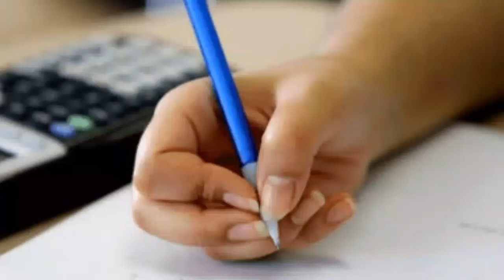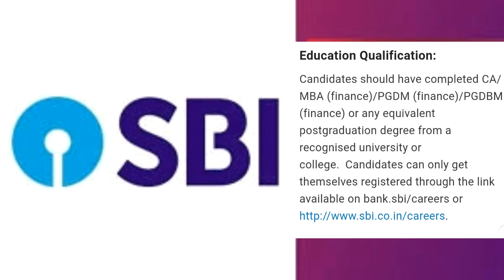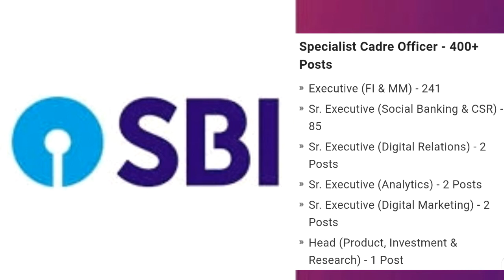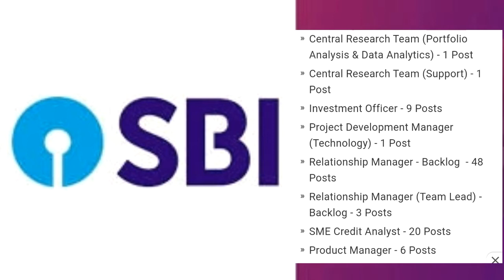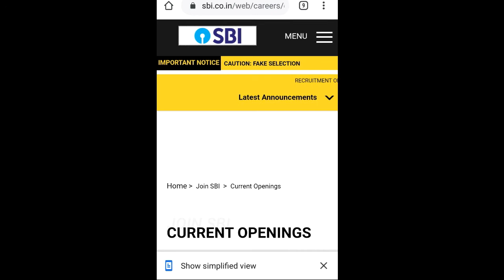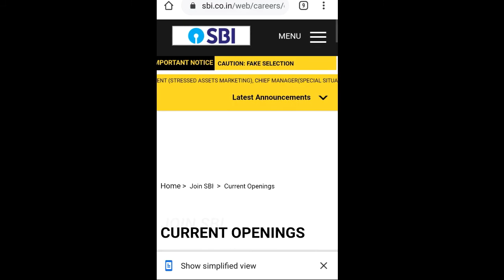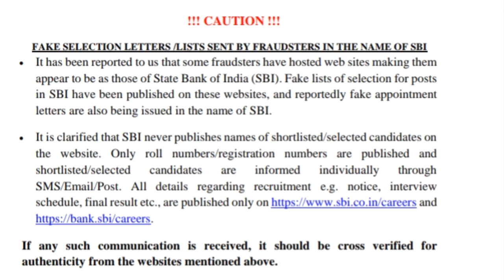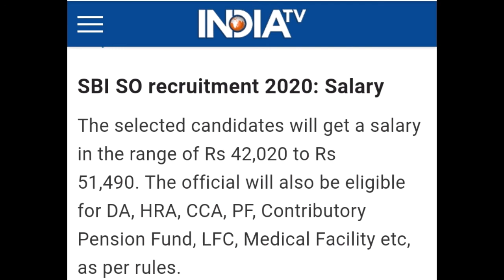How to apply 2020 SBI Recuriment Posts //2020 SBI recuriment posts with detailed explained in Telugu